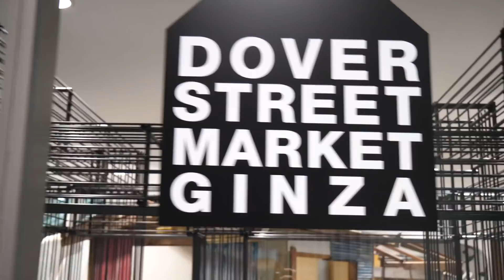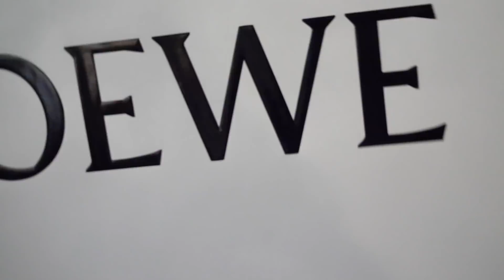そらくんと服を買いに行ったよ。【アバンティーズ】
お手紙やプレゼントなどはこちらに⬇︎
〒150ｰ0001
東京都渋谷区神宮前6ｰ18ｰ3　神宮前Sビル6F　はやしん宛て
GROVE株式会社